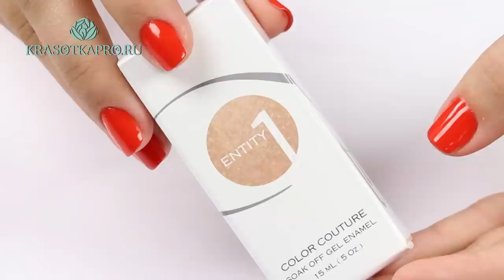Гель-лак Entity, цвет №7087 Metal Brocade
Гель-лак Entity, цвет №7087 Metal Brocade  -  прозрачный с бежевым оттенком, с золотыми и серебряными блестками, полупрозрачный.
Оттенок из новой весенней коллекции. Нюдовые, полупрозрачные тона - главный тренд весны 2014! Создайте модный и стильный маникюр вместе с шеллаками Entity. В данном продукте совмещены стойкость и прочность гелевого покрытия с удобством использования обычных лаков во флаконах.